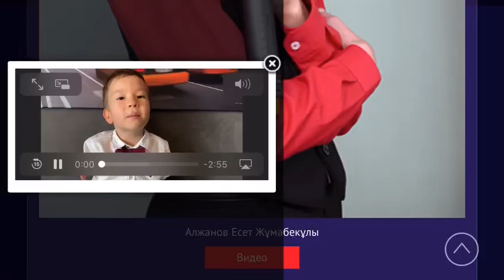Wannabe JESC2021 from Kazakhstan 🇰🇿 !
🇰🇿Қымбатты достар,  отандастар!
Балалардың 2021 жылғы "Евровидение"
сайысына қатысуға үміткер Бекнұр  Жәнібекұлына дауыс берулеріңізді сұраймыз.
Дауыс беру үшін келесі сілтемені басыңыз:
Бекнұрдың суретін бассаңыз, дауыс  беретін кнопка шығады, оны бассаңыз -  дауыс берген болып саналыз.
Көп рақмет ❤️

🇷🇺 Дорогие друзья! Просим вас проголосовать за Бекнура Жанибекулы в национальном отборе на детское Евровидение 2021. Ссылка на онлайн голосование Пройдя по ссылке, найдите фото Бекнура, нажмите на него и появится кнопка «проголосовать». Нажмите на нее, должно появиться уведомление: Вы проголосовали. Заранее благодарим ❤️

🇬🇧 Hello my dear friends!!! Please vote for Beknur 🙏🏻 it is the National Contest tour for Junior Eurovision ! You go on the link below, find Beknur’s photo, tap on it and push on the black stripe saying проголосовать ❤️❤️❤️❤️ thank you!!!

Chers ami(e)s, le vote pour le concours national du Kazakhstan pour l' Eurovision Junior a commencé! Vous pouvez m'aider à réaliser mon rêve en allant sur le lien: trouvez ma photo, tapez dessus et une bande noire avec " проголосовать " (=voter) apparaîtra ! ❤️

Queridos amigos, ¡ha comenzado la votación para la selección del cantante que representará a mi país al concurso nacional Kazakhstan para JESC2021!
Puedes ayudarme a hacer realidad mi sueño yendo al enlace:
Busca mi fotografía y clica en ella.
Al pie de la fotografía se activarán dos botones. Uno rojo y uno negro.
Por favor, votame clicando en el botón negro ❤️🥰